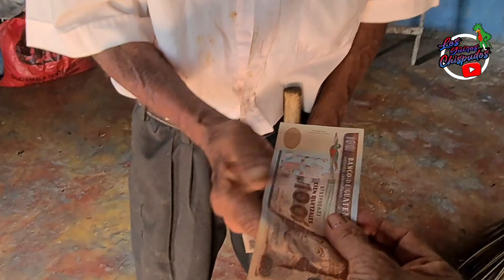🔴 DE NADA SIRVIÓ CRIARLOS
GRACIAS AL APOYO DE: JUAN PABLO RIVERA